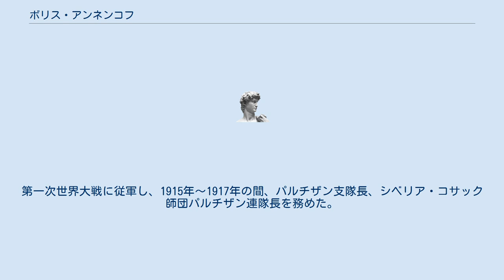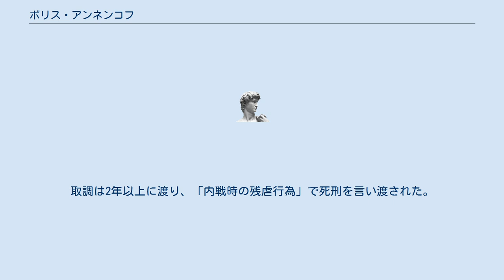ボリス・アンネンコフ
ボリス・ウラジーミロヴィッチ・アンネンコフ（ロシア語: Борис Владимирович Анненков, ラテン文字転写: Boris Vladimirovich Annenkov, 1889年 - 1927年8月）は、ロシア帝国、白軍の軍人。
少将。
コサック。
 1906年、オデッサ幼年団（幼年学校）、1908年、モスクワ士官学校を卒業。
第一次世界大戦に従軍し、1915年～1917年の間、パルチザン支隊長、シベリア・コサック師団パルチザン連隊長を務めた。
1918年3月、オムスク近郊のアタマンスカヤで非公式に創設されたシベリア・コサック管区のアタマンに選出される。
 事後、白軍運動に身を投じ、部隊と共にオムスクに移り、パルチザン支隊「師団」を創設した。
1918年1月、シベリアのシャラポフスカヤに駐屯。
同年3月12日、ソビエト当局に対して決起し、3月19日、オムスクを襲撃。
この反乱は、5月までに鎮圧され、オムスクは再びボリシェヴィキの手に渡った。
チェコ軍団の反乱後、アンネンコフの部隊は勢力を回復し、1918年6月～11月の間、西シベリアでボリシェヴィキと戦った。
 1918年8月、スラヴゴロドで蜂起し、ボリシェヴィキを虐殺した。
アンネンコフの部隊は、同年10月までウラル戦線で戦い、10月23日、セミレーチエ・コサック軍のアタマンの指揮下に入った。
1919年5月、部隊と共にカザフスタン、セミレーチエに移り、同年10月、配下部隊を「アタマン・アンネンコフ・パルチザン師団」に改編した。
1919年8月、アレクサンドル・コルチャークにより、独立セミレーチエ軍司令官に任命。
 赤軍に敗れた後、1920年5月27日、部隊と共に中国に渡り、ウルムチに駐屯した。
中国当局により逮捕され、刑務所に収監されたが、日本とイギリスの助けにより1924年2月に釈放された。
 1926年4月7日、ソ連内務人民委員部（NKVD）のエージェントにより誘拐され、ソ連に連れ出された。
取調は2年以上に渡り、「内戦時の残虐行為」で死刑を言い渡された。
1927年8月24日、セミパラチンスクにおいて銃殺。